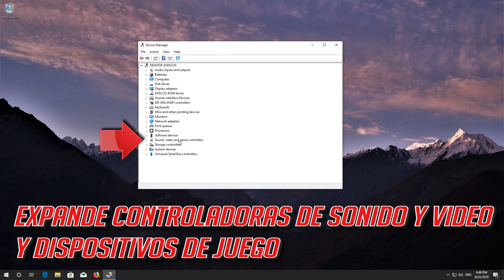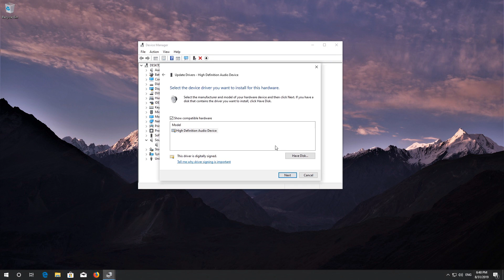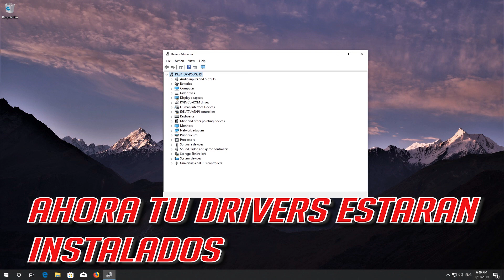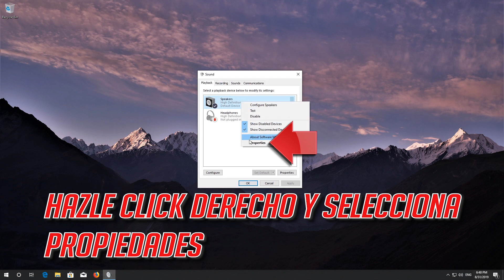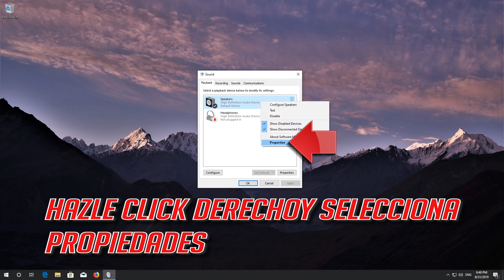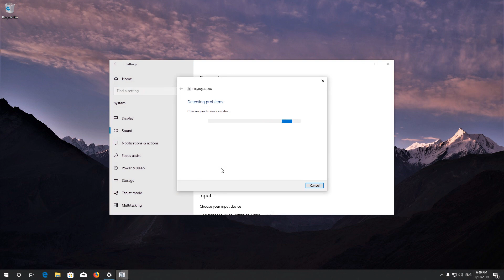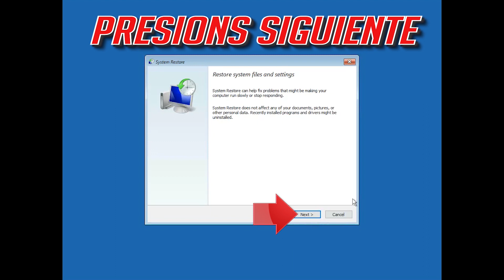Solucion - Laptop Toshiba No Tiene Sonido en Windows 10/8/7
No Funciona el Audio en mi Toshiba Laptop despues de actualizar a Windows 10. La tarjeta de audio no funciona en mi tablet Toshiba- RESUELTO. Ordenador Toshiba no tiene audio.